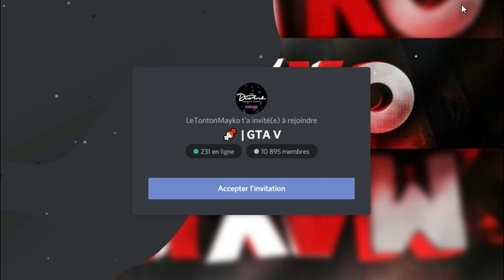LE MEILLEUR GLITCH D'ARGENT | VENDRE UNE ELEGY RH8 POUR 1M$ SUR GTA V ONLINE 1.50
Psn → zlMayko-
Snap  → e_zxby

Daazy : 593€
Trakss : 80€
Abdel : 73€
Siko : 48€

100 ✅
1000 ✅
2000 ✅
3000 ✅
4000 ✅
5000 ✅
6000 ✅
7000 ✅
8000 ✅
9000 ✅
10000 ✅
20000 ✅
30000 ✅
40000
50000